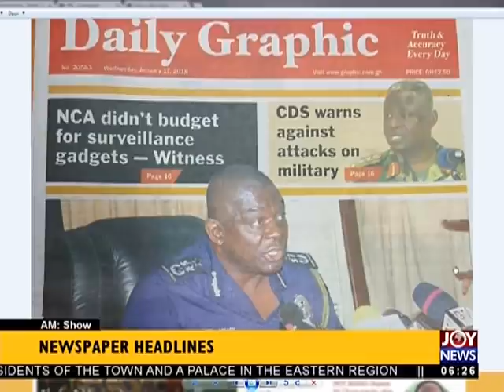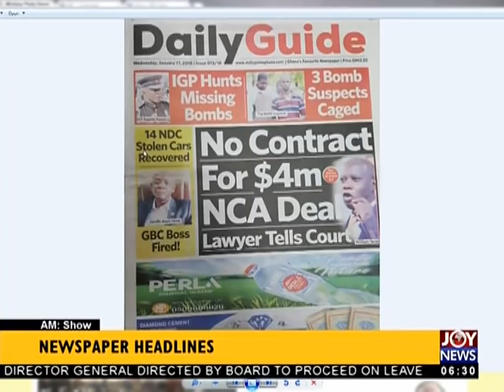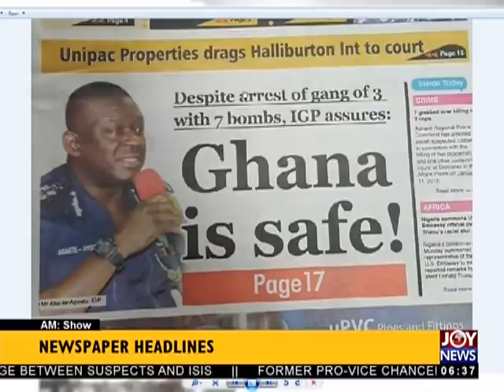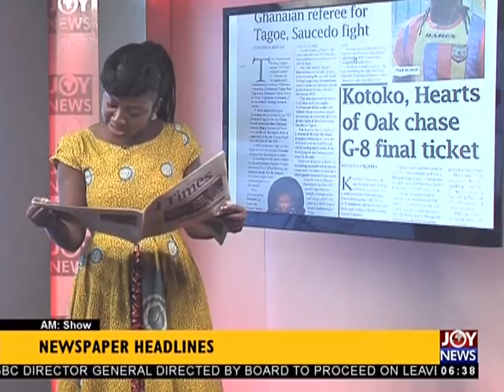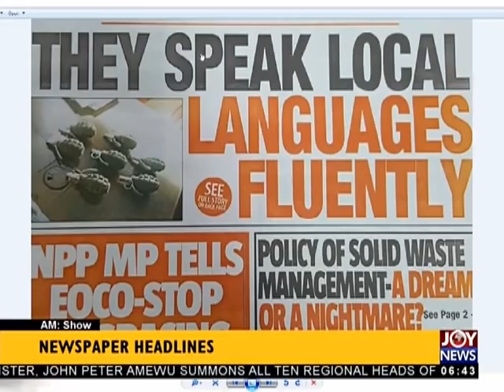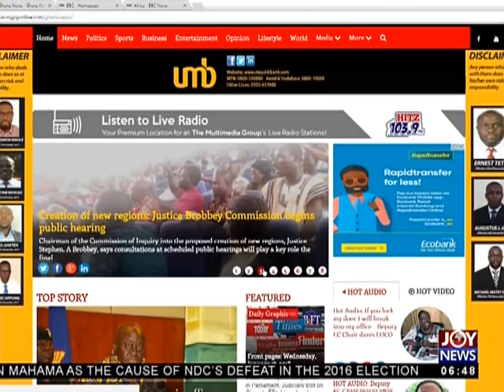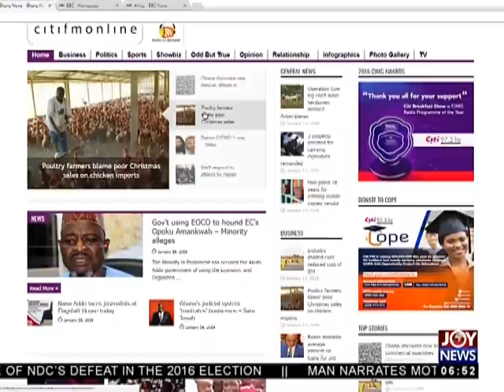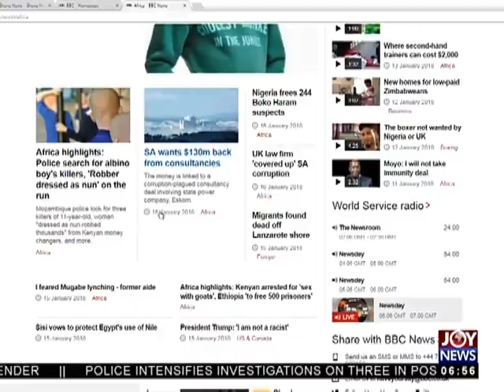AM Show Newspaper Headlines on JoyNews (17-1-18)